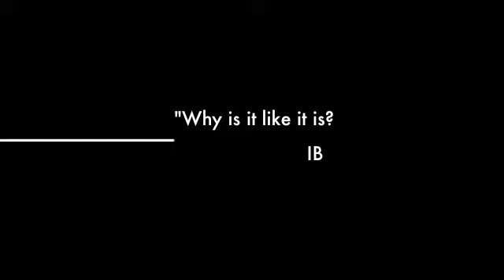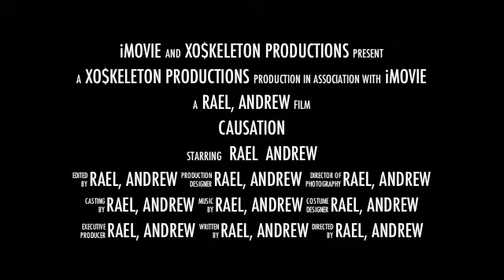Causation Trailer FINAL.m4v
Student created video to explore the concept of 'Causation' in our new unit, How The World Works.